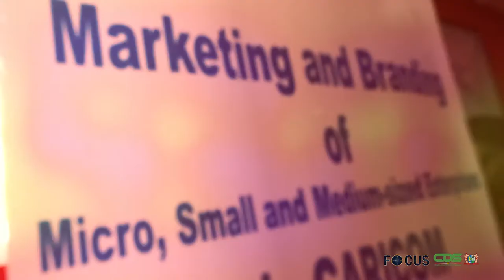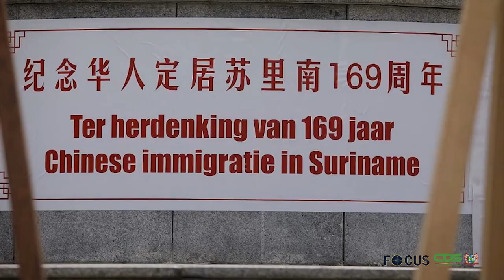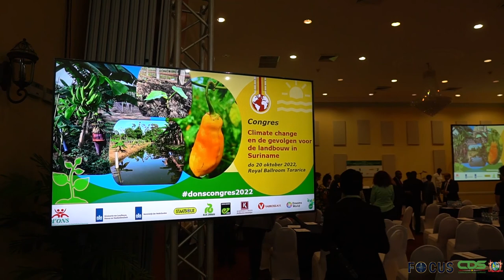FOCUS AFLEVERING 884, DD 20 OKTOBER 2022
In Focus aflevering 884 worden de volgende onderwerpen belicht :

- Caribbean Development Bank steunt project voor micro-, kleine- en middelgrote ondernemingen
- Japan stelt ruim USD 3 miljoen beschikbaar voor mitigeren effecten wateroverlast
- President Santokhi erkent bijdrage Chinezen aan ontwikkeling van Suriname
- Ministerie van Volksgezondheid waakt voor intrede snus drugs
- President Santokhi opent 13e congres duurzame landbouwontwikkeling